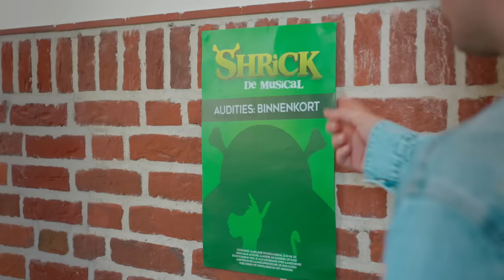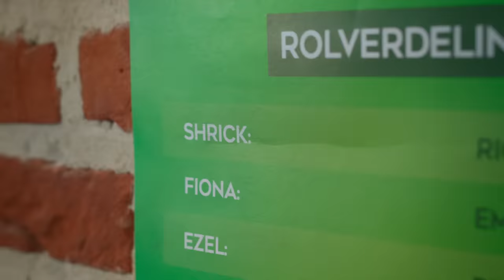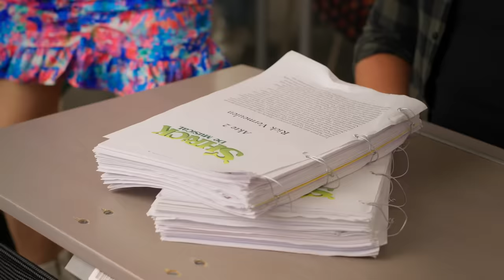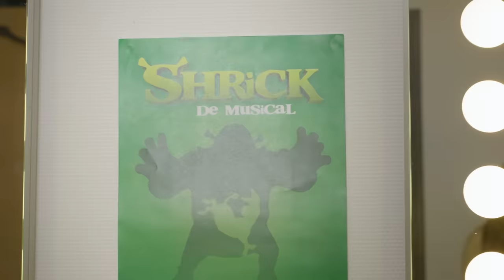10 IRRITATIES TIJDENS DE EINDMUSICAL!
Dit zijn 10 irritaties tijdens de eindmusical! Ken jij nog meer irritaties? Laat het weten in de reacties!

👉 Onze nieuwe film 'Superkrachten voor je hoofd' draait vanaf 10 juli in de bios!

✧VRIENDEN WORDEN?

Met dank aan:
Thetru, Atelier Jerusalem‎
MFC De Buun
Thuisin Cor Paint
Basisschool De Keg
Alle figuranten

Cast: Dylan Haegens, Rick Vermeulen, Addo Veldhuizen, Nick Edelman, Themba Schmitz, Diede van den Heuvel, Rangel Silaev, Gitte van Bakel, Robin van Asseldonk, Jan Seeger
Script: Dylan Haegens
Camera: Teun Lempens
Camera assistent: Devin Ramakers
Licht: Mats Wever
Opnameleider: Steven Gram
Productie: Maud van Erp, Jolie van de Mortel, Milou Peelen
Geluid: Tim Schoeber
Montage: Yarnick van der Linden
Design: Rick Vermeulen
Muziek: Rangel Silaev, Maud van Erp